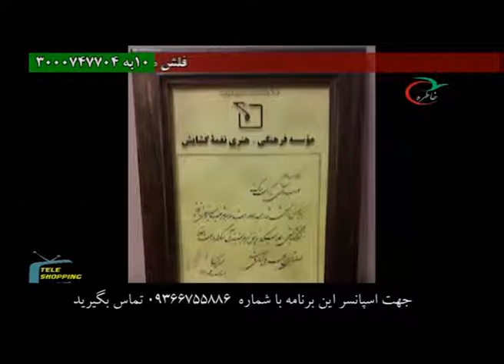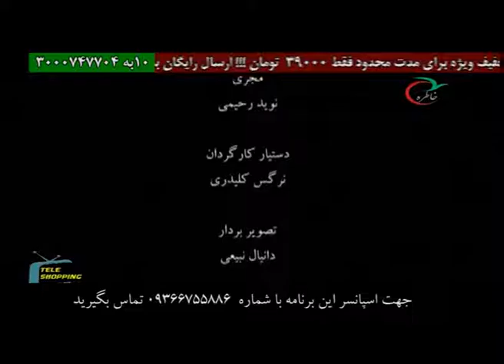Hamid Reza Mahmoudi Mehrizi (Director)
Director of cinema and Television Hamid Reza  Mahmoudi